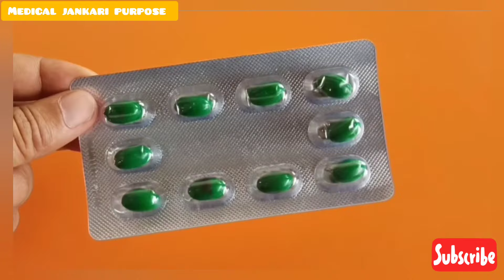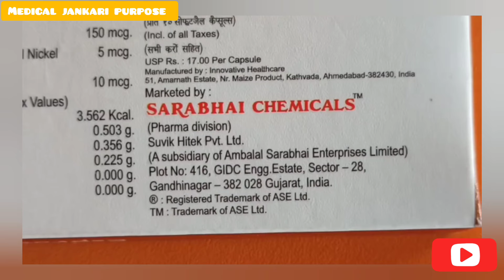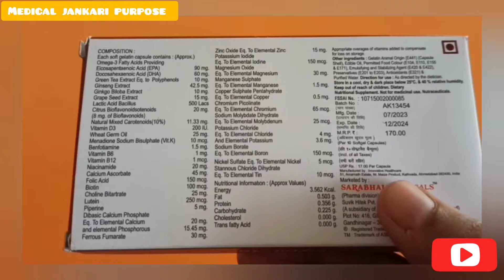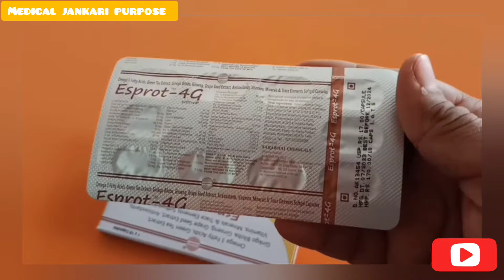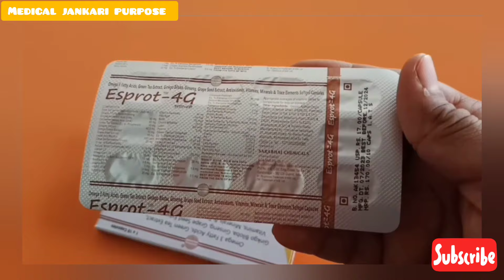शरीर के हर एक अंग में ताकत भरना है - इस 4G गोली को खा ले | best capsule for whole body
hello friends aaj ke is video mein ham jaane Wale Hain apni Puri body mein takat Dene ki capsule ke bare mein to Puri video ko jarur dekhen last Tak dekhen dhanyvad.

Notice - This video is only for knowledge purpose.